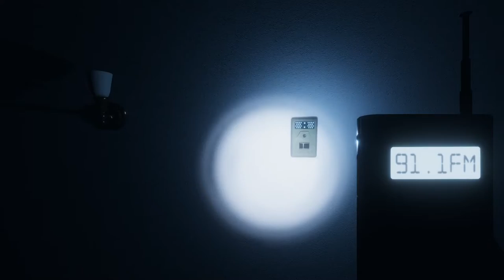SUNDAY SCARIES | Susan Miller doesn't joke around, Phasmophobia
After the Asylum we decided to size down in maps for a couple rounds, but that didn't make our ghostie less scary. Susan Miller of Tanglewood Street meant BIZNESS.

GAME: Phasmophobia, Kinetic Games